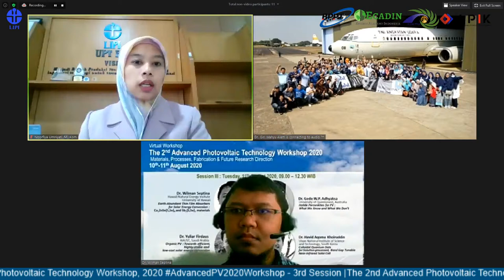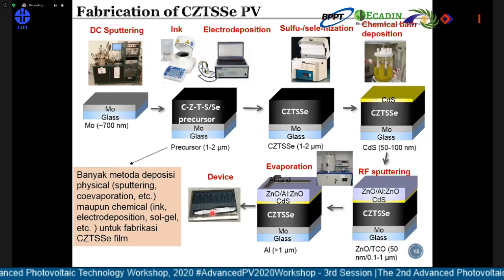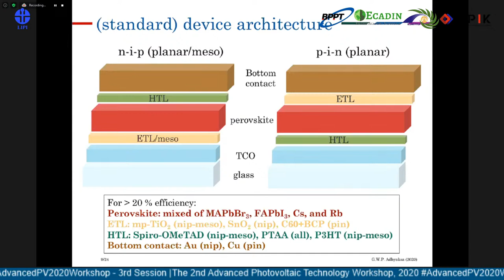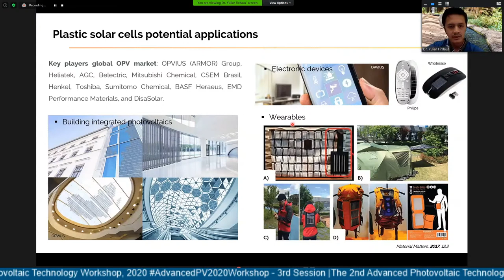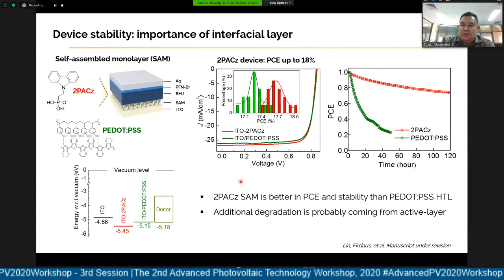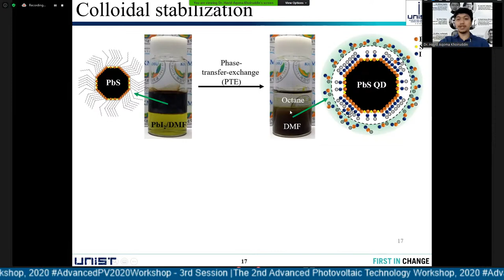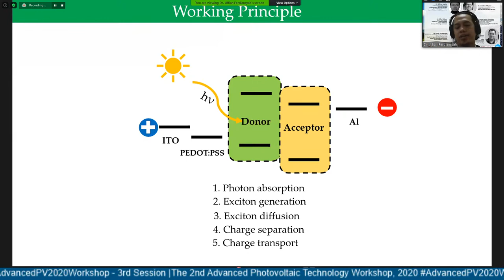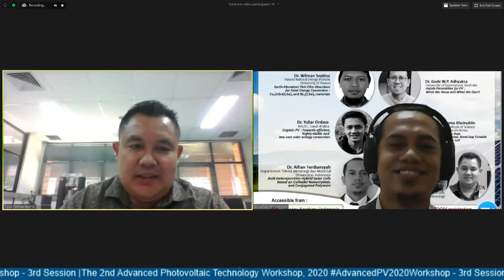[Virtual Workshop - Session 3] The 2nd Advanced Photovoltaic Technology Workshop 2020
Virtual 2nd Advanced Photovoltaic Technology Workshop (AdvancedPV2020)

AdvancedPV2020 lahir dari kebutuhan untuk memperkenalkan pelbagai jenis sel surya secara komprehensif yang berpotensi dikembangkan di Indonesia, mulai dari Generasi Pertama (silikon), Generasi Kedua (CdTe dan CuInGaSSe2), hingga Generasi Ketiga (DSSC) serta Emerging Solar Cells (Perovskite, Quantum Dots, Organic dan hybrid PV).

AdvancedPV2020 merupakan inisiatif sukarela anak-anak muda yang berpengalaman di bidangnya, baik di institusi dalam maupun luar negeri. Workshop ini akan membahas tentang teknologi, prinsip kerja, ilmu material dan fabrikasi sel surya, serta mengupas arah riset masing-masing jenis sel surya di masa depan mengantisipasi perkembangan teknologi energi terbaharukan.

Workshop AdvancedPV2020 ini diselenggarakan pada:
🗓10 - 11 Agustus 2020
⏰ start 09.00 WIB
Link ZOOM akan dikirimkan melalui E-mail.
Tersedia pula Free e-Certificate bagi peserta.

Workshop ini terbuka untuk khalayak umum, terutama untuk kalangan mahasiswa, akademisi, peneliti dan para technopreneur yang tertarik teknologi sel surya.

Acara terselenggara berkat dukungan penuh LIPI dan bekerja sama pula dengan BPPT, Energy Academy Indonesia (ECADIN), Ikatan Alumni Fakultas Teknik Universitas Indonesia (ILUNI FTUI) dan Asosiasi Peneliti Indonesia di Korea Selatan (APIK).